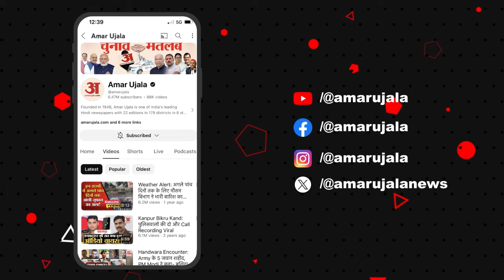JJP Candidate List: Digvijay Chautala ने कहा नवरात्र तक हो जाएगी नामों की घोषणा